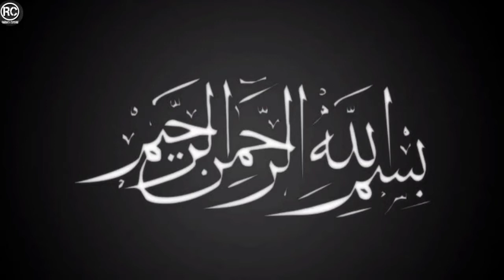Almond Cake Recipe Without Oven | Bakery Style Almond Cake by Rabia's Cuisine